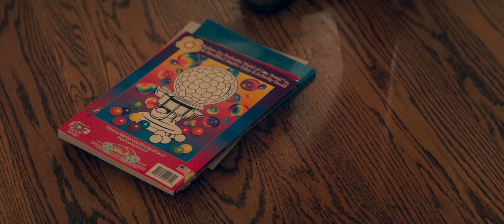Desejo Inconcebivel 2017 OFFICIAL TRAILER DUBLADO QUER ASSITIR O COMPLETO (Link na Discrição)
Angela Morgan (Gina Gershon) é uma mãe que quer aumentar sua família. Um dia, ela conhece a jovem misteriosa, Katie (Nicky Whelan), e sua filha,  que acabaram de se mudar para a cidade. À medida em que se tornam próximas, Angela convence seu marido Brian (Nicolas Cage) de convidar Katie a viver em sua casa de hóspedes e a contratam como babá de sua filha. Ao longo do tempo, a amizade entre as duas mulheres dá lugar a uma obsessão perigosa e Katie parece estar decidida a destruir a família Morgan.